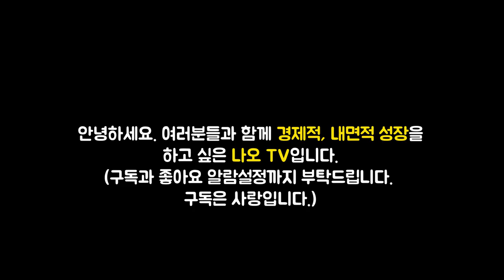삼성전자로 손절매 생각한다면 꼭 봐야할 영상 l 주식시장의 17가지 미신 #2 (재테크, 주식투자, 오디오북)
이번 영상은 켄피셔 저자의 '주식시장의 17가지 미신' 책에 대한 북튜브입니다.

👉저자소개
'포브스'에 칼럼 ‘포트폴리오 전략(Portfolio Strategy)’을 33년간 연재하며 저명인사가 되었다. 미국, 영국, 독일의 주요 금융 및 경영 정기 간행물에도 다수 기고했고, 현재 독일의 유명 금융지 '포커스 머니'에 매주 칼럼을 연재하고 있다.
2018년 운용 자산이 1,000억 달러에 이르는 세계적인 자산운용사 피셔 인베스트먼트(Fisher Investments)의 설립자이자 회장 겸 CEO다. 그는 2017년 현재 재산이 38억 달러로, ‘'포브스' 미국의 400대 거부 명단’과 ‘'포브스' 세계 거부 명단’에 이름을 올렸다. 2010년에는 '인베스트먼트 어드바이저'가 선정한 ‘지난 30년 동안 가장 영향력 있었던 인물 30인’에 들기도 했다. 전통적 투자 기법에서 탈피하여 자신만의 시장 예측 방법을 개발하는 등 창조적 투자를 추구한다. 특히 그가 처음 고안한 PSR(주가매출액비율)은 오늘날 전 세계 전문 투자자들의 기본 전략으로 활용되고 있다.

그는 학술 논문 ‘시장 예측의 인지적 편향(Cognitive Biases in Market Forecasting)’을 비롯해 『3개의 질문으로 주식시장을 이기다』, 『투자의 재구성』, 『슈퍼 스톡스』, 『90개 차트로 주식시장을 이기다』 등 수많은 저서를 냈다.

🔹참고서적🔹
주식시장의 17가지 미신(켄 피셔 지음), 출판사 - page2북스